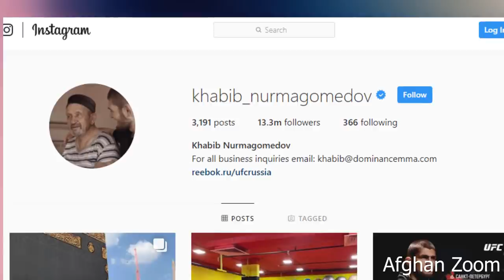زندگی خبیب بعد از پیروزی اش در مقابل کونر مکریگور.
زندگی بعد از شهرت حبیب.